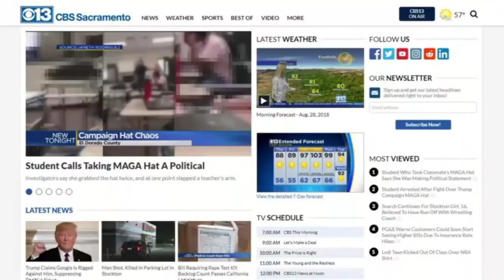1 p.m. CBS13 Update 8/28/18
Here's your latest minute-long news update.